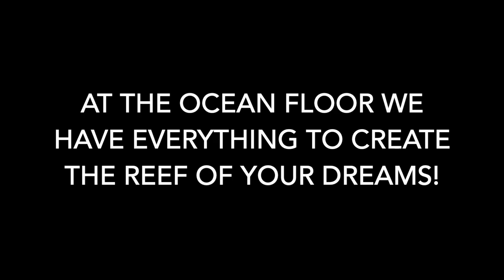Corals At Ocean Floor Store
The Ocean Floor Store carries a wide variety of corals such as Acan, Acropora, Alveopora, Birdsnest, Blastomussa, Brain Coral, Bubble coral, Candy Cane, Carnation coral, Chalice, Cynarina, Cyphastrea, Duncan, Elegance, and more.

Corals in captivity are mostly housed in reef tanks. Reef tanks are an attempt to recreate a wild coral reef and providing all the things that corals need to thrive.

At The Ocean Floor, we have everything that is needed to create the reef tank of your dreams!

A phenomenal reef setup begins with picking the correct tank, stand, and filtration for you. The Ocean Floor carries a tremendous variety of Reef-Ready tanks in all shapes and sizes.

But wait… I don’t see the exact shape and size that I want! No problem. We can have a custom tank created to fit the vision you have for your future reef.

Once you have picked out the tank and stand that your heart desires, let us help you find the filtration needed to keep your tank thriving. A sump is widely regarded as the most successful filtration method for reef keeping.

A sump is a low point tank that will house your filter socks, protein skimmer, heater, return pump, and any other equipment you employ to keep pristine water quality in your reef.

An Ocean Floor Sales Associate will guide you to a sump that will work best with the dimensions and needs of your reef tank. Custom sumps can also be created if you don’t find exactly what you had in mind.

Just let us know the specifics and we will work with you to create the sump of your dreams.